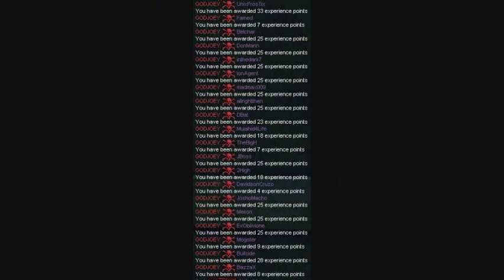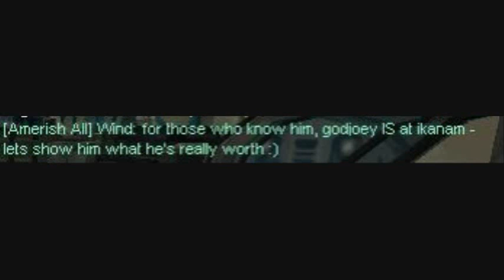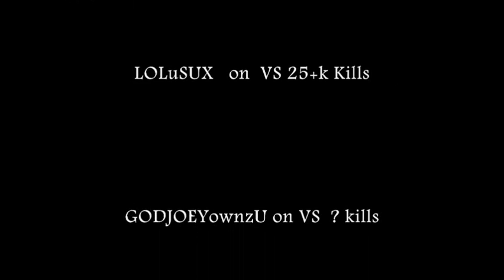Planetside - GODJOEY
Just some shots of good times was cleaning out old hard drive files HILARIOUS.